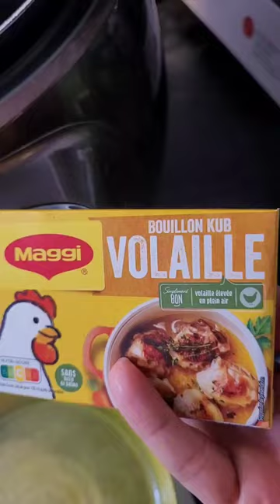👉 RECETTE EXPRESS AU COOKEO : RISOTTO COURGETTE & LARDONS🥒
📌 Retrouvez-moi sur Tik Tok ⤵️

Sur Instagram ⤵️

✨️ Rejoins-moi sur WeWard et commence à gagner de l’argent en marchant ! ✨️

Démarre avec 50 Wards directement dans ta cagnotte grâce à mon code de parrainage: EMMA-6Lkts

Tu as 48h pour l’utiliser une fois que ton compte est créé.

✨️ Lalalab ~ Je t'offre 5€ sur ton 1er achat
avec mon code PGA5NQ8M 📸

✨️ Beauté Privée / 5€ offert sur ton 1er
achat avec mon code EMMAEBFG ✨️

✨️ Blissim ~ 10€ offert + 1 cadeau ✨️

✨️ My Little Box ~ 3€ de réduction sur votre première box ✨️ Code parrainage : FRIEND1113141 ✨️

✨️ Kobi ~ 2€ offert à l'inscription ✨️

Kobi, l’application qui rembourse vos courses et paye votre sport
cagnotte avec le code : U5YsXy3

✨️ Shopmium ~ Faites-vous rembourser une partie de vos courses grâce à l'application ! ✨️

Une tablette de chocolat Lindt offerte ! Téléchargez l'appli Shopmium et rentrez mon code parrain 5x8x7t 😊 J'ai économisé 242€ grâce aux offres Shopmium !